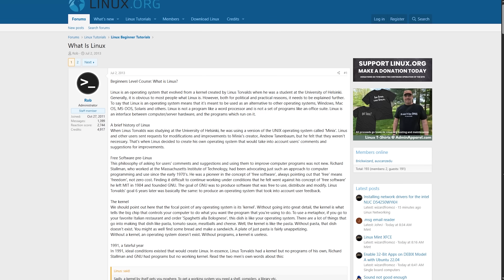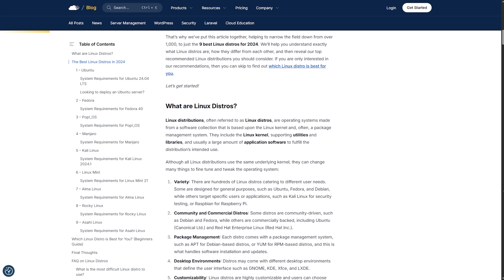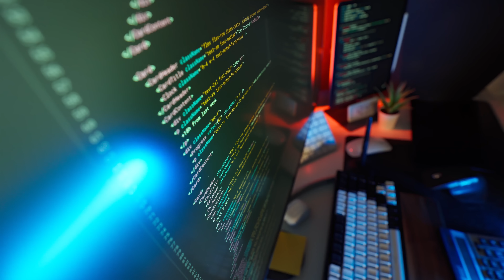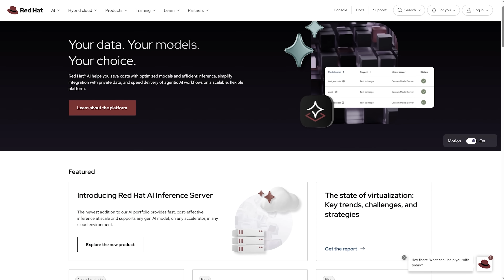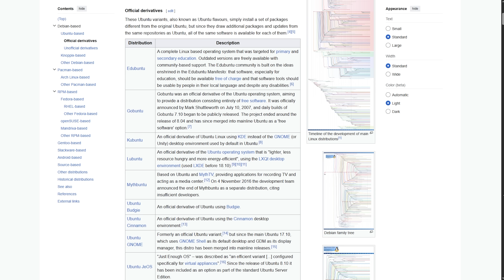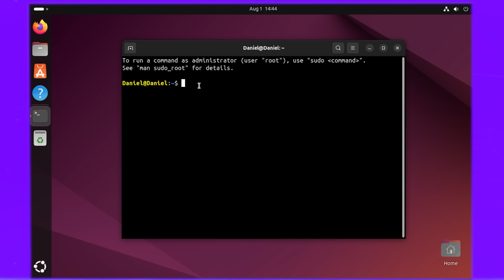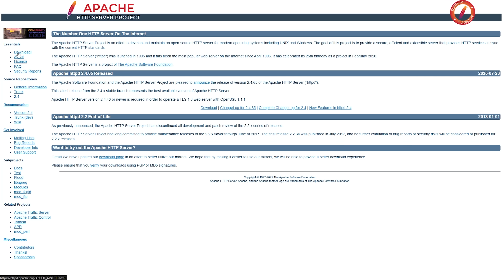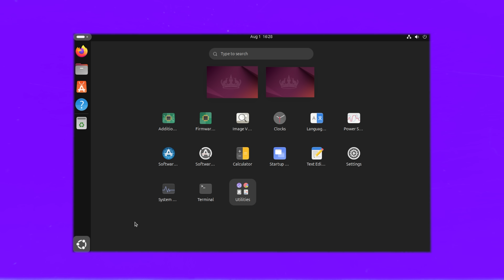How to Learn Linux - 2026 | A Step-By-Step Beginner Guide | Linux Roadmap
Curious about what powers your computer behind the scenes? This video covers how to Learn Linux from scratch, explains the complete Linux Roadmap, and guides you through How to Learn Linux without messing up your system. Whether you're boosting your tech career or just exploring something new, Linux has something for everyone—get ready to dive into the world of open-source power.

⏱️CHAPTERS:
0:00 How to Learn Linux
0:40 What Is It
2:02 Why Do You Need
5:54 Linux Roadmap
9:41 Is Linux Worth It?